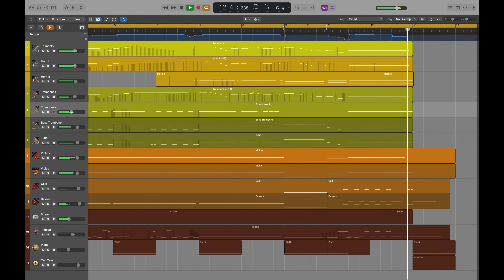Logo (Cinematic Studio Brass Test) - Mother 3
A test using Cinematic Studio Brass, recreating Mother 3's logo fanfare by Shogo Sakai.